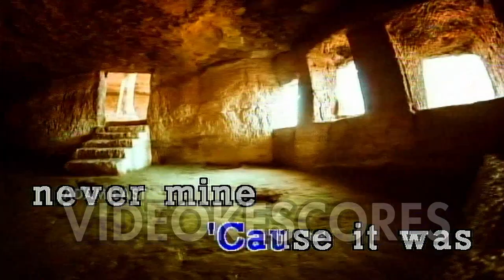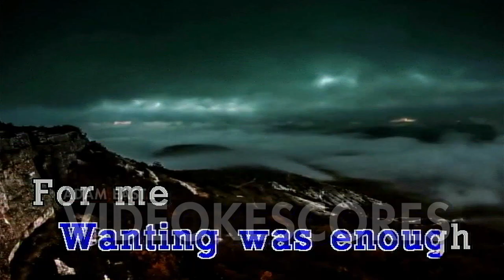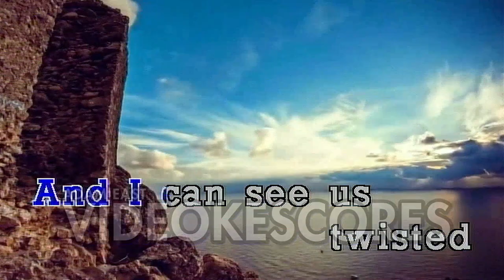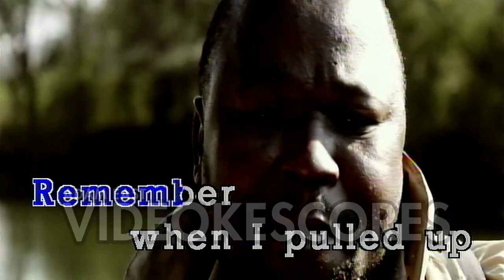Taylor Swift - August (Karaoke/Lyrics/Instrumental)